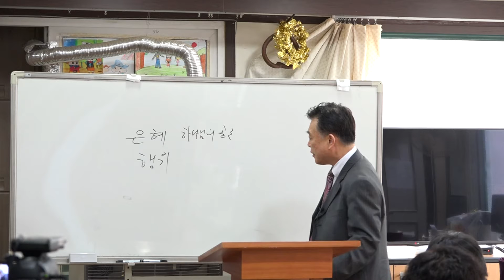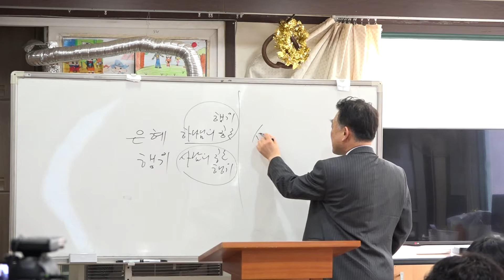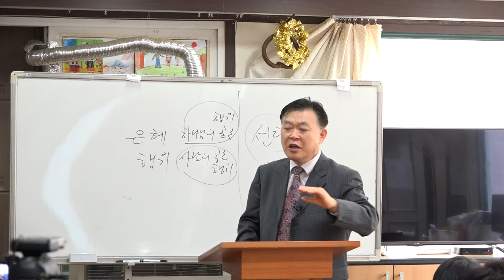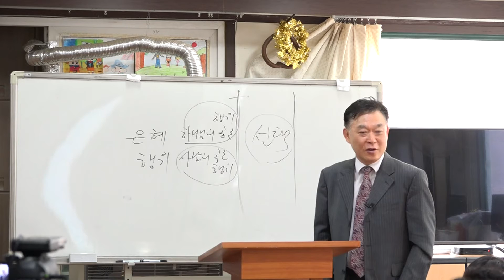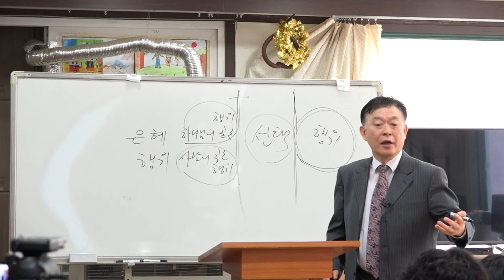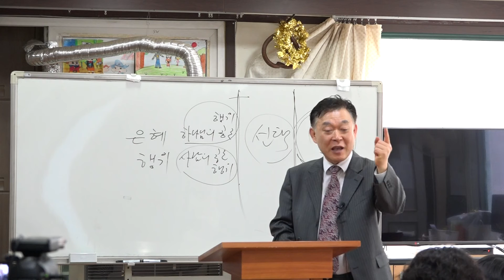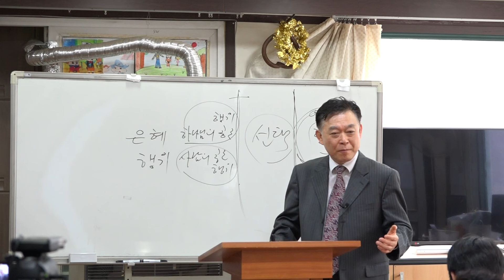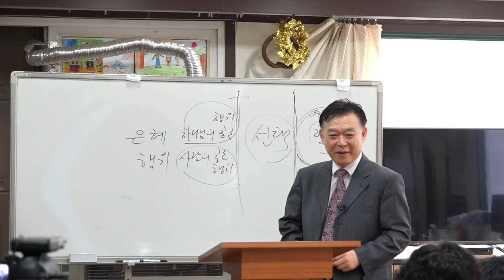믿음은 한 방인가?(산수유 고영식)